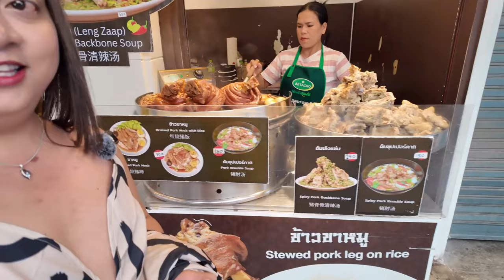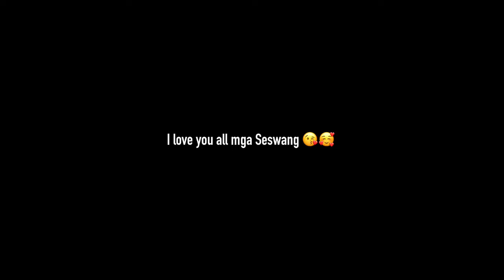BIRTHDAY CELEBRATION WITH BAKLA NG TAON SA THAILAND 🇹🇭 (FIRST TIME MAG CRUISE SHIP!)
BIRTHDAY CELEBRATION WITH BAKLA NG TAON SA THAILAND 🇹🇭 (FIRSTIME MAG CRUISE SHIP!)